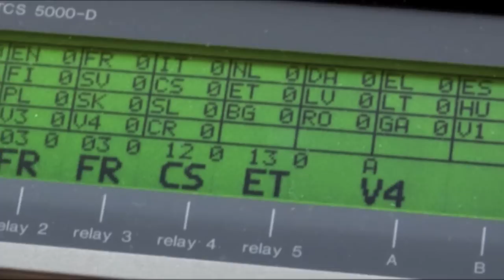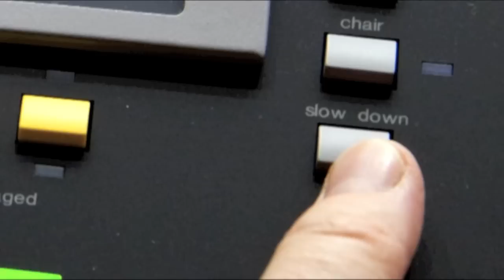The EP speaks your language (part 2)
The Members of  the European Parliament are mostly experienced politicians but they tend to have experience of the national parliaments which are very different from the EP in that they use 1 language. Here, in order to be understood, you have to make use of interpreters and that demands a certain amount of a different discipline. Interpreting is not oral translation.

© EP/DG COMM